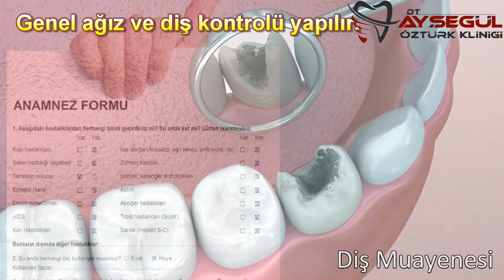Diş Muayenesi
Diş kliniğimizde, ağız ve diş sağlığı değerlendirmesi yapılır. Bu amaçla genel bir ağız ve diş muayenesi (check up) yapılır.  Gerekirse x-ray röntgen film çekilir. Diş muayenesi sonrası, ağız ve dişle ilgili problemler ve tedaviler belirlenir.
Ağız ve diş muayenesi ile ilgili detaylar için;

* Şeffaf Plaklarla Ortodontik Tedavi  (Diş Çapraşıkların Tedavisi)
Tedavilerle ilgili ayrıntıları adresimizde bulabilirsiniz.

Dt. Ayşegül Öztürk Clinic was established in Gebze (in Turkey) for the treatment of oral and dental diseases (implant, canal treatment, tooth whitening, porcelain teeth, zirconium teeth, removable dentures, fixed dentures, tartar cleaning, crowns and bridges, aesthetic dentistry, child dentistry, orthodontics with transparent plates, etc.) .

* Gum Treatment,
* Child Dentistry
* Aesthetic Dentistry